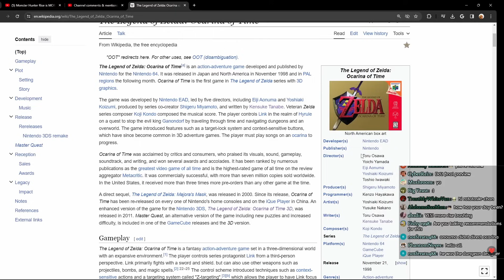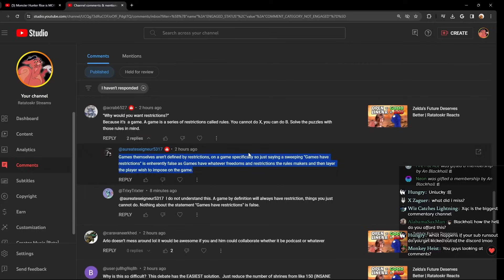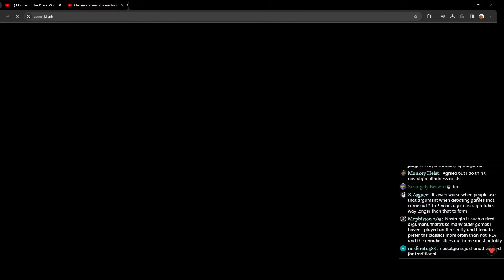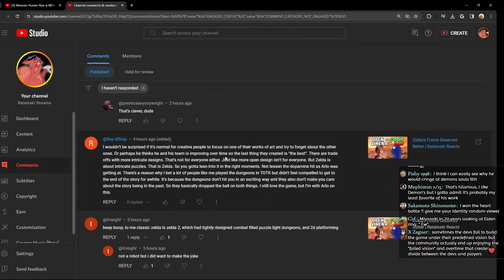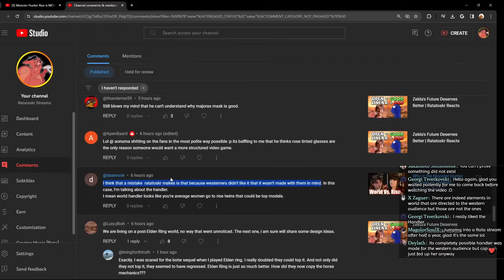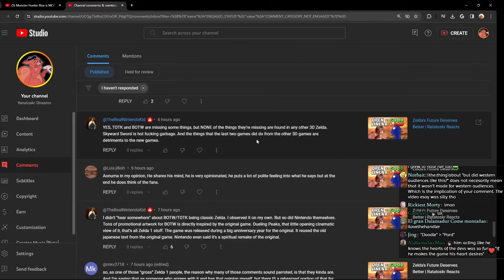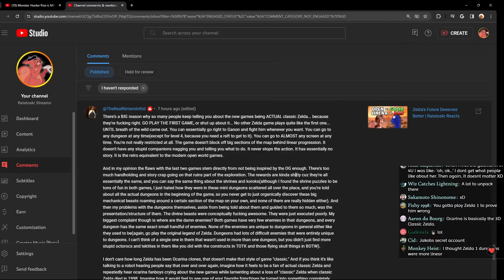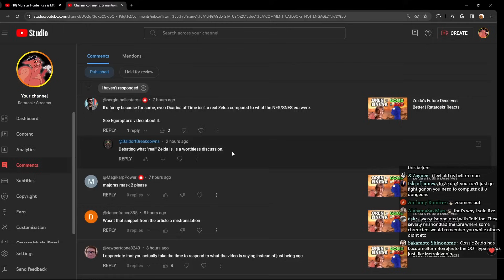Responding to Comments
Comments are about nostalgia, Aonuma, TotK, MH, and Zelda 1.